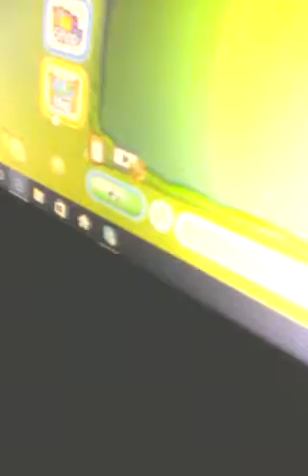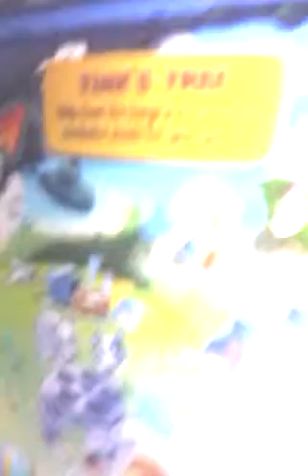Bin Weevils let's play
My first bin weevil video please enjoy